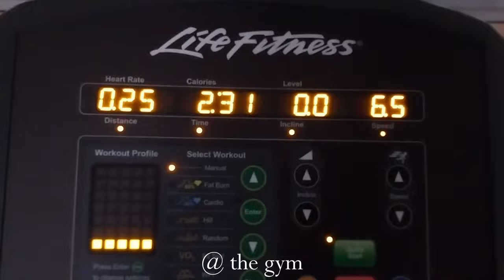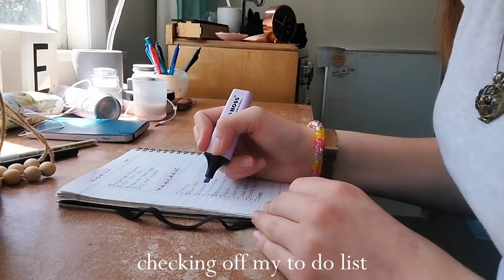november reset💐💌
reset and organise with me for the month ahead💫 i'm on study leave now & beginning to prep for my final exams, so in this video i'm getting my life together

Music by Grace Chiang - staying in on Sunday (it is well)

🌺FAQ🌺
how old am i? -- 15, year 11
where am i from? -- new zealand
what do i film on? -- samsung a23
what do i edit on? -- davinci resolve
when do i post? -- sunday 7pm NZDT